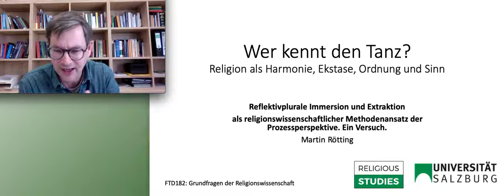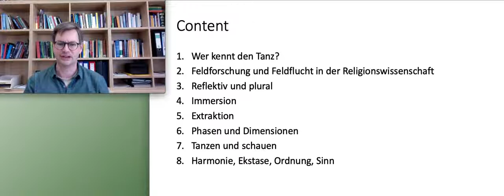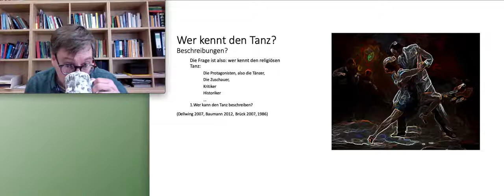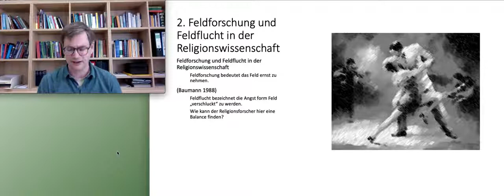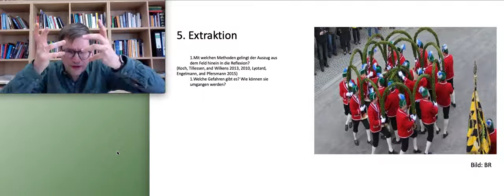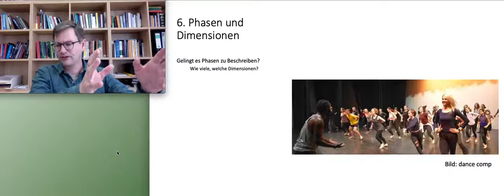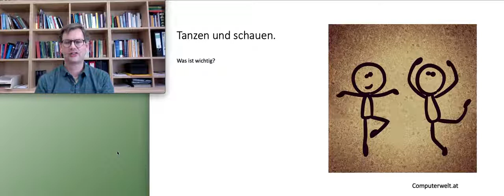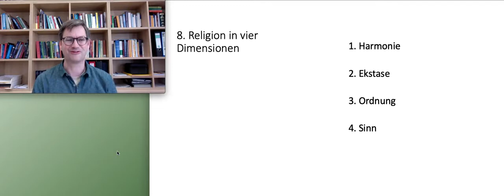Religionswissenschaft Wer kennt den Tanz Religion als Harmonie, Ekstase, Ordnung und Sinn